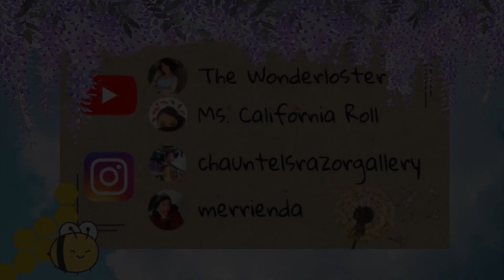What I got for Christmas 2023